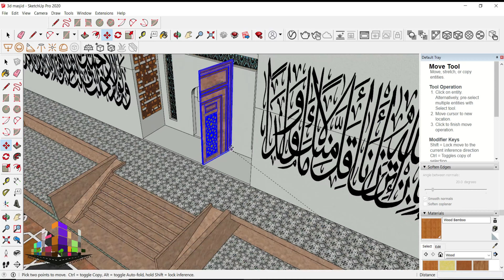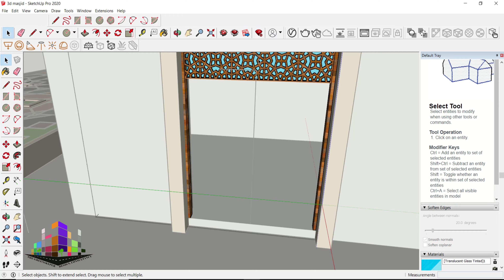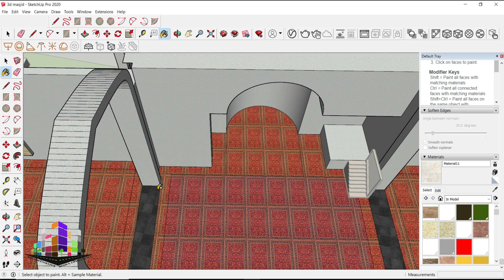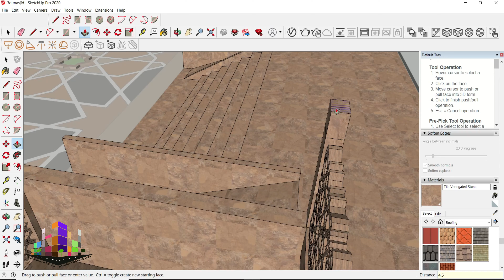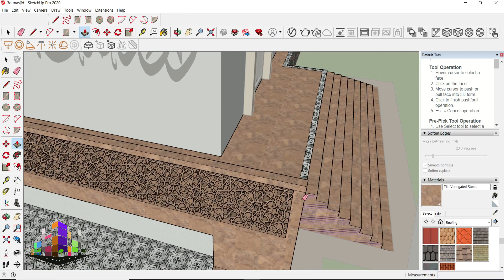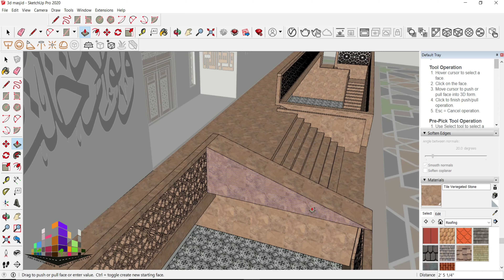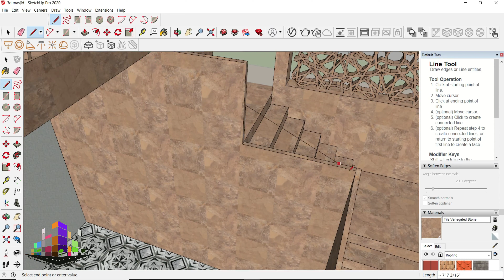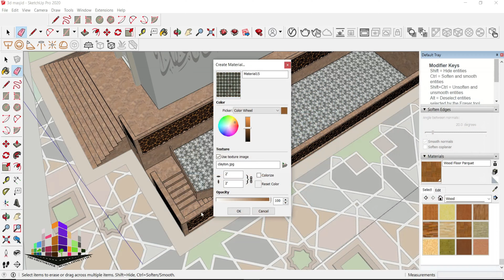3D Mosque Design | Sketchup 2020 | Part 04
Autocad 2020 | SketchUp | Lumion  10.5 | Wondershare Filmora 9
I hope you guys are enjoying my videos if you have any suggestions for me
- please let me down in the comment section